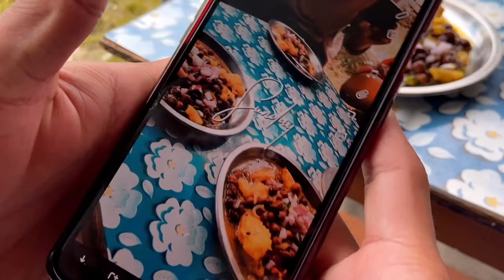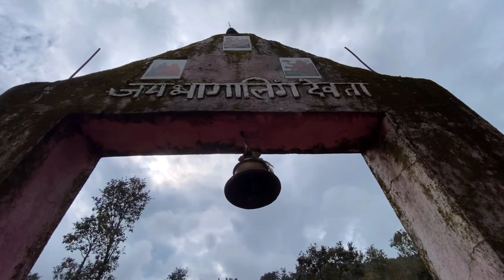Trek Through a Dense Forest: Devchula Peak (Bhagling Dev Temple)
In this video we are going on the top of Devchula mountain. This mountain is situated in Didihat tehsil in Pithoragarh district of Uttarakhand (at altitude of 2500m). There is a temple at the top of this mountain dedicated to Bhagling dev. Who was the father of Malaynath swami.

TIMESTAMPS
0:00 Cinematic Introduction
4:00 Departure
5:14 Bhantad
7:10 View of Didihat and Sirakot Temple
7:50 Trek Starts
13:37 Bhagling Dev Temple Gate
17:22 Exploring The Temple
19:57 Conclusion

Mythological Backstory:
This temple is dedicated to Lord Bhagling Dev. It is believed that Lord Bhagling is the father of Lord Malaynath.

Location:
Market - Didihat (about 10 km)
State - Uttarakhand
District - Pithoragarh
Nearest Airport - Pantnagar (290 km)

Accessories:
Video & Audio: iPhone 11